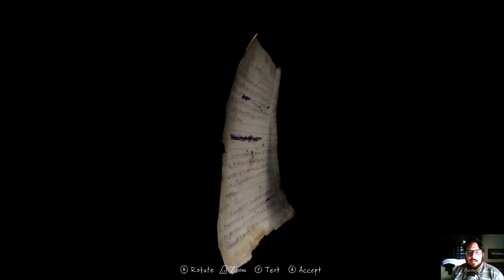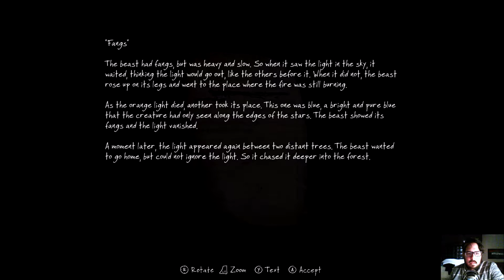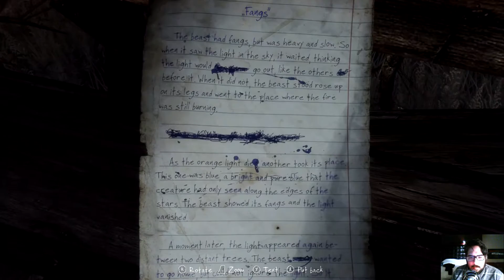The Vanishing of Ethan Carter - Part 2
Oh Paul Prospero! You can solve all the mysteries!